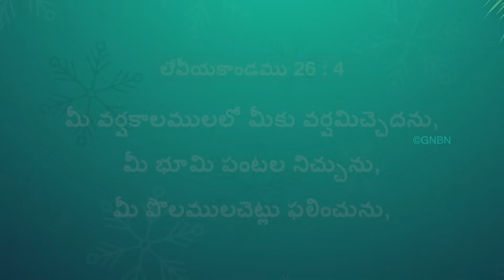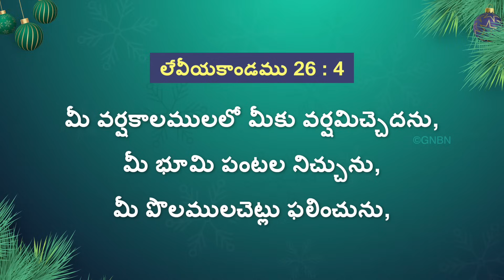యేసుతో నడవండి | సహో. మోహన్ సి. లాజరస్ | డిసెంబర్ 23 | Telugu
Jesus Redeems
Hyderabad
Telangana
500082